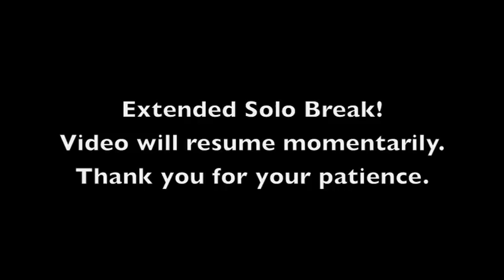January, Hello - Mark Owens original song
This was a fun experiment.  My friend Mark wrote this song for our "Music To My Year" project, and did a very lo-fi recording of it with his webcam.  I was trying to improve it with EQ and such, when I suddenly got ambitious, and figured my daughter and I could add drums, bass, and keys and really spruce it up.  It ended up being more work than I figured, but I'm pretty pleased with the results, considering.

Lyrics and music, guitar and vocals by Mark Owens
Drums and organ by Rianna
Bass and engineering by Robin